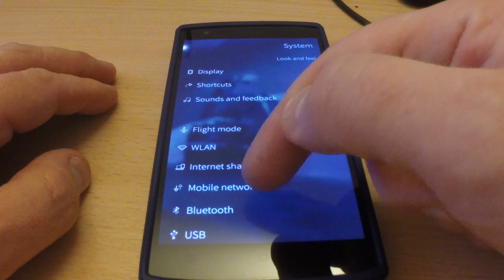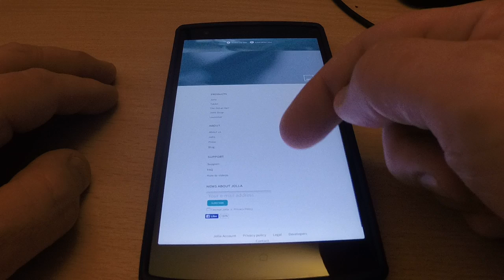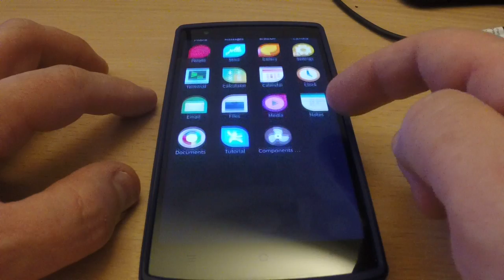SailfishOs on Oneplus One Alpha 2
This is a community port of SailfoshOS to the oneplus, more details at

and

vgrade